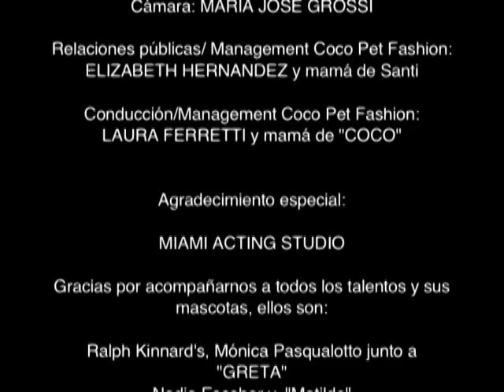Julian Gil en Coco Pet Fashion